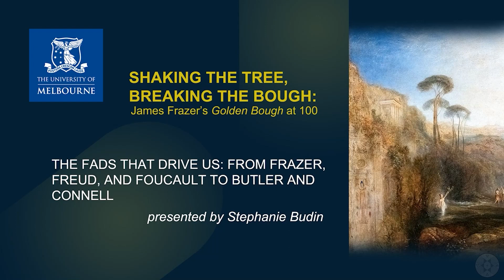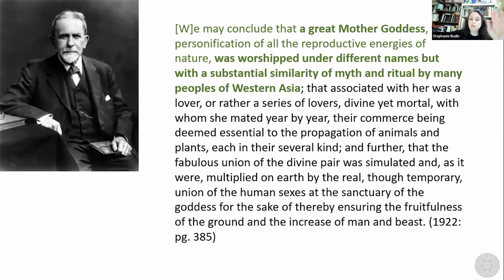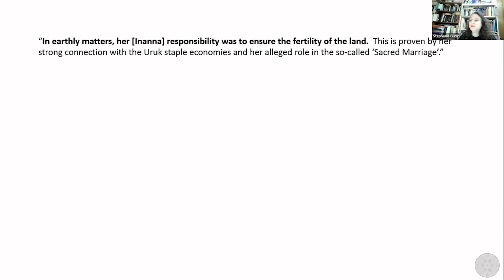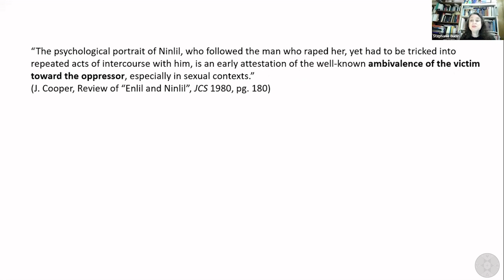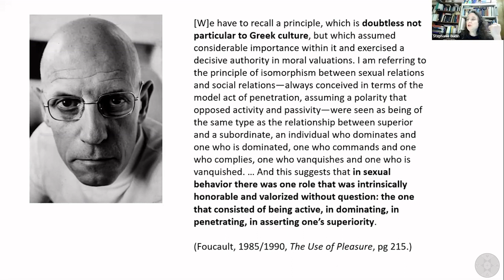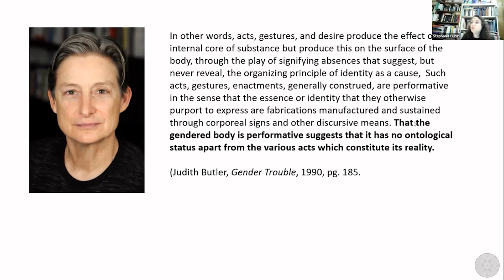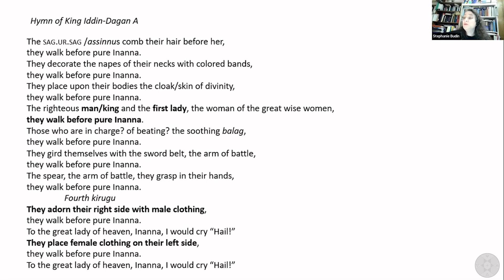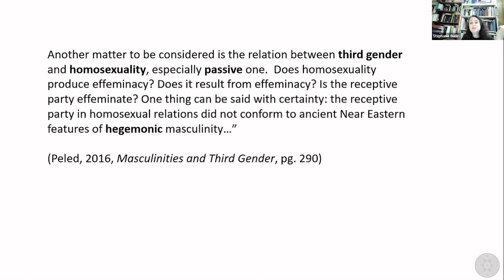The Fads the Drive Us: From Frazer, Freud, and Foucault to Butler and Connell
Budin, Stephanie. "The Fads the Drive Us: From Frazer, Freud, and Foucault to Butler and Connell." Paper presented at the Shaking the Tree, Breaking the Bough: Frazer’s Golden Bough at 100, Melbourne, Australia, February 12, 2023. In New Age Movements, Occultism, and Spiritualism Research Library. Archives and Special Collections. Valdosta State University. Valdosta, GA.

This presentation is a look at the various fads that have driven and skewed research in the Humanities in the past century, with a particular focus on how these fads have affected the study of human sexuality. Each case study focuses on the work of a specific scholar and how that scholar’s work has influenced the academy, even into the present day. I begin with the work of James Frazer and his Golden Bough to show how the concepts of sex and fertility have been hopelessly intertwined for the past century. Next on the docket is Sigmund Freud and his insistence (and our acceptance) of the idea that females are (sexually) passive. Jumping ahead we consider Michel Foucault’s work on sexuality, and specifically the idea that sexual intercourse is inherently hierarchical, forcing all discussions of ancient homosexuality into a “who’s on top?” paradigm. From here we turn to Judith Butler and the increasingly accepted notion in Ancient Studies that “biological” sex is a modern, Western invention and that the ancients were non-binary. Finally, we consider the work of Raewyn Connell and how her theories of hegemonic masculinity are taking over gender studies. In the end, we shall see that even when we realize that the works of past (and present) scholars are dated, wrong, or simply not applicable to the past, we continue to be unduly influenced by their theories, often merely out of habit. This does not stop us from making the same mistakes in present time.

UUID: 02D4841F-4055-979F-4E46-DAB27F7A79CB
ID: MS/150/40/026